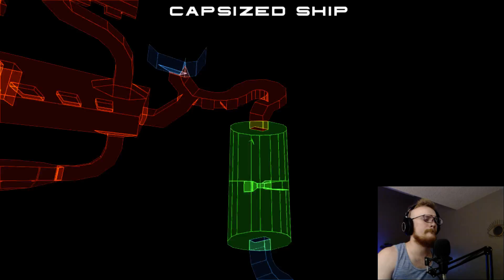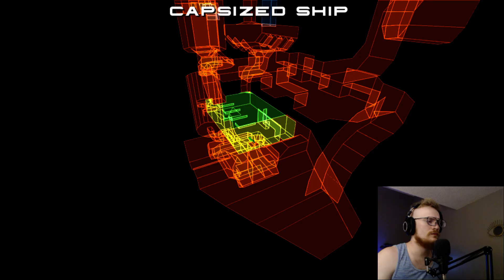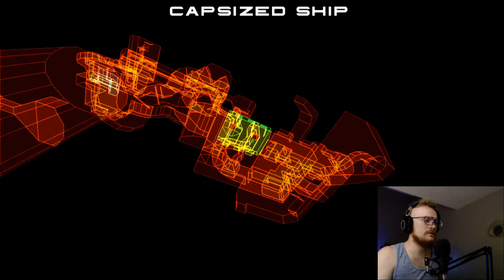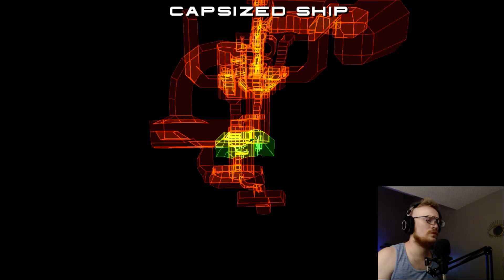Forsaken - Capsized Ship